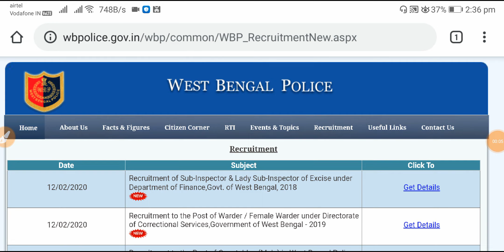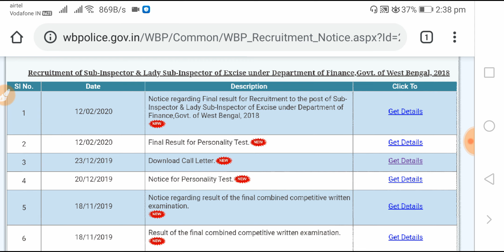WB পুলিশের দুটি পরীক্ষার রেজাল্ট প্রকাশিত হলো ll WBP SI OF EXCISE FINAL MERIT LIST & WBP EXCISE PRE